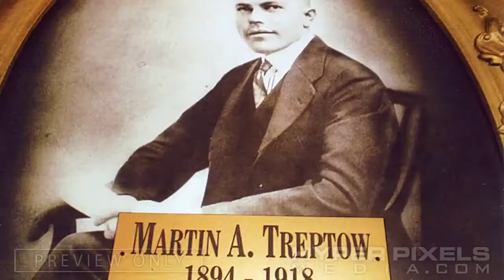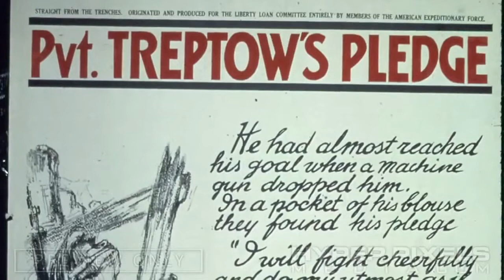FREEDOM IS NOT FREE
Ronald Reagan inauguration speech...Freedom is Not Free